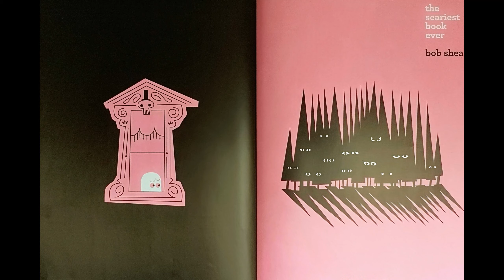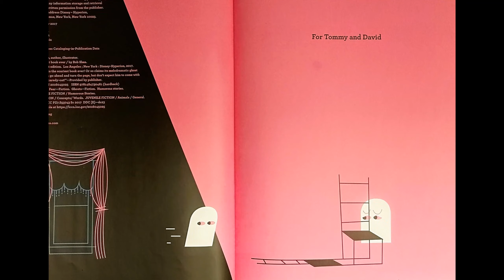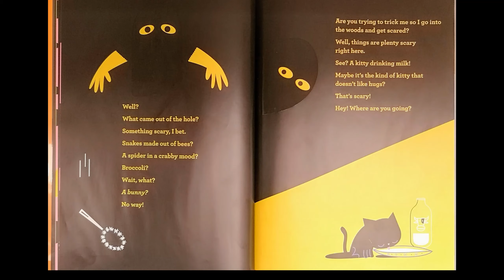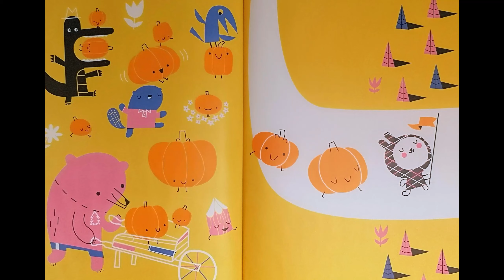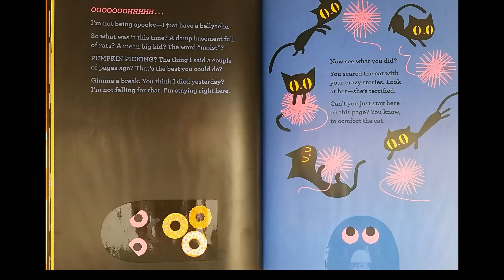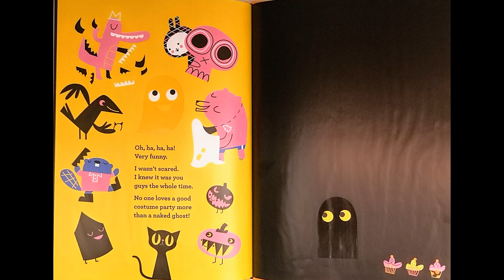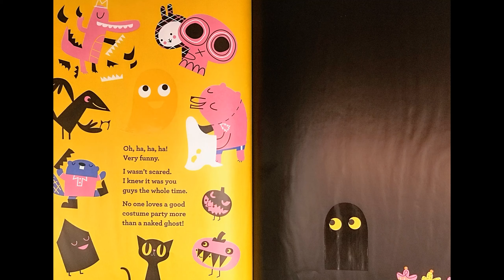The Scariest Book Ever by Bob Shea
It is almost that spooky time of year!